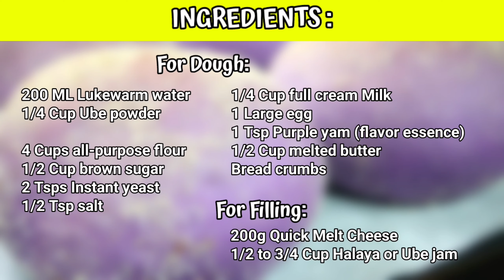Ube Pandesal | with Halaya & Cheese